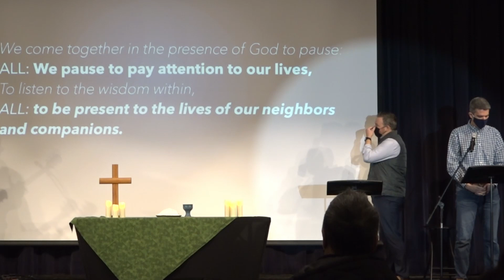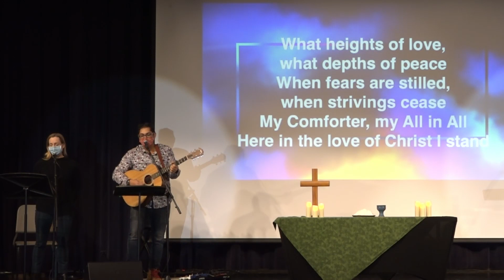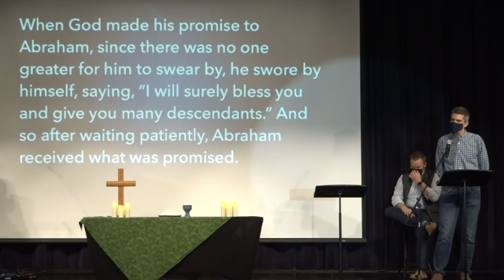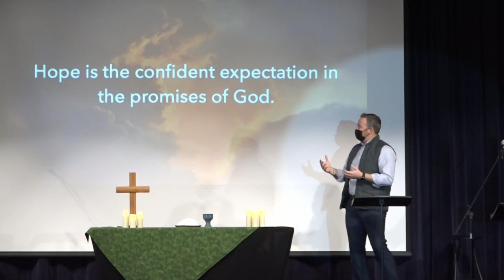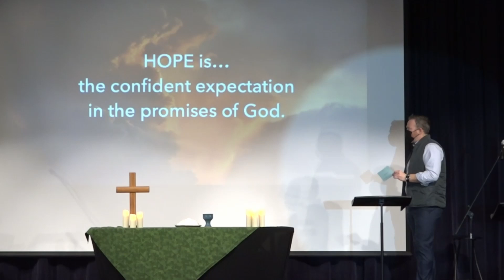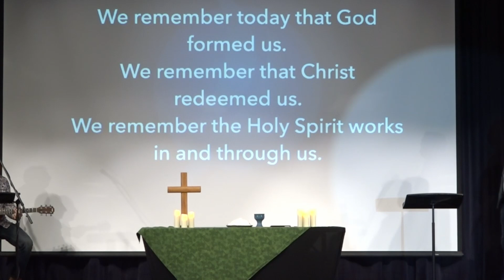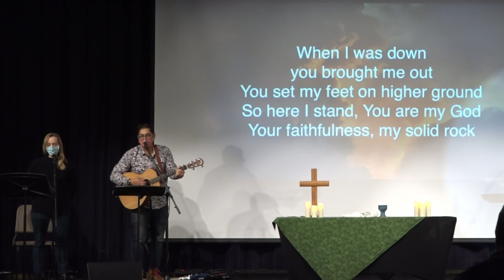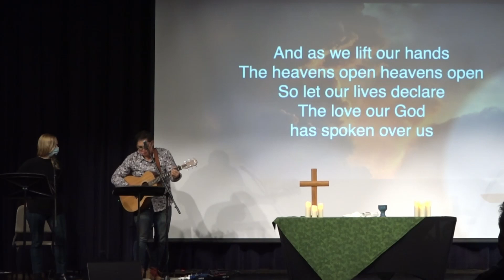Sunday Service for January 9, 2022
To support our ministry and help us continue to reach people

Restoration Church: Loudoun is a campus of Floris United Methodist Church. We are a faith community in the Dulles South area focused on transforming lives and building community. We strive to be a church that is centered on Jesus Christ, who taught us to love God with all our hearts and minds and to love our neighbor as we love ourselves.

The mission of Restoration Church: Loudoun is to make disciples of Jesus Christ for the transformation of the world and our vision is to be a vital Christ-centered church that welcomes all people.